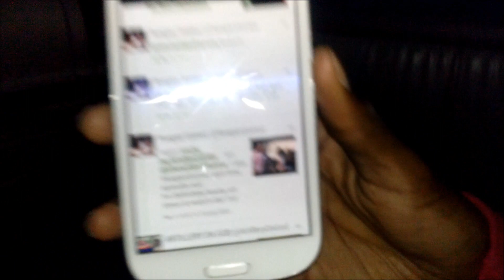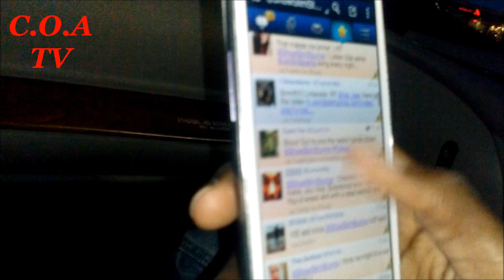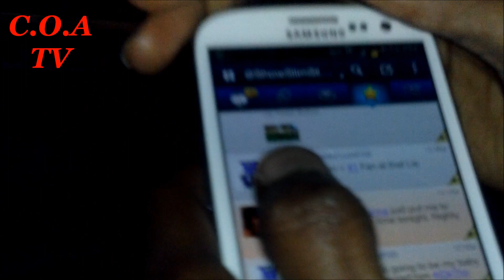ShowSlimStunna speaks on dudes getting hype over chics